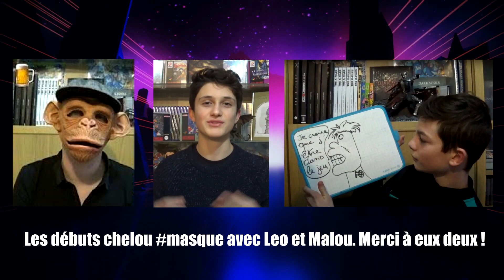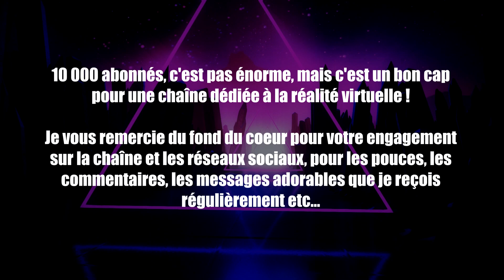10K - ❤️ - PIRE VIDÉO FAITE A L'ARRACHE (Extraits Inédits) | VR Singe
VR LE FUTUR, une émission présentée par VR Singe sur Gameblog :
Mon équipement (liens sponso Amazon)

Mon écran PC prêté par Acer
Mon clavier PC prêté par SteelSeries

PS4 Pro
PlayStation VR V2
Caméra PS4
Paire de PS Move
Aim Controller
Dualshock 4 V2

Casque audio Sony Gold
Mon casque audio prêté par SteelSeries

Ma caméra Sony 4K
Subpac M2
Boitier de capture 1080p
Carte de capture 4K